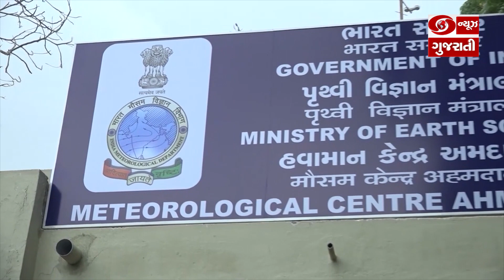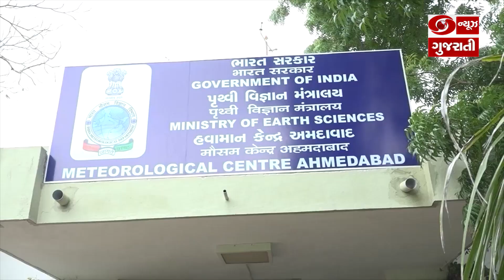હવામાન વિભાગે આગામી દિવસોમાં કમોસમી વરસાદ પડવાની વકી વ્યકત કરી, જ્યારે અમુક જગ્યાએ હીટવેવની શક્યતા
હવામાન વિભાગે આગામી દિવસોમાં કમોસમી વરસાદ પડવાની વકી વ્યકત કરી, જ્યારે અમુક જગ્યાએ હીટવેવની શક્યતા 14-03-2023